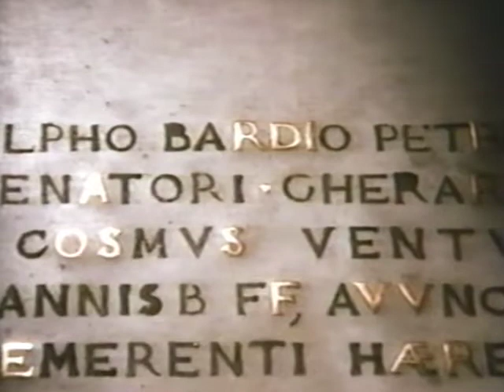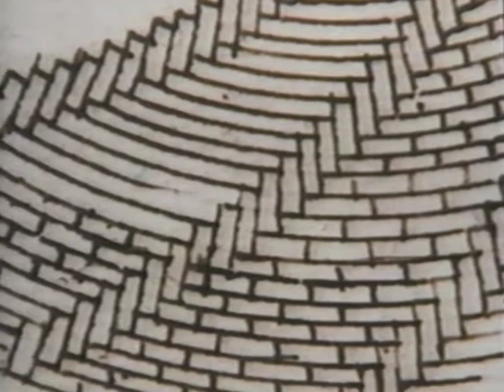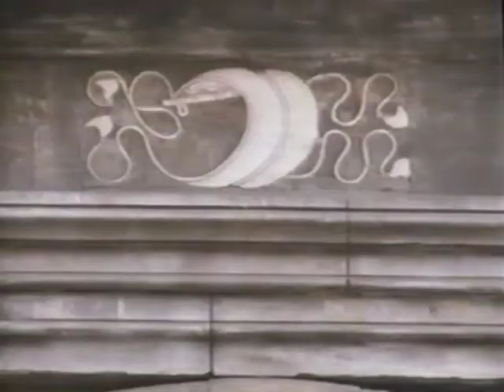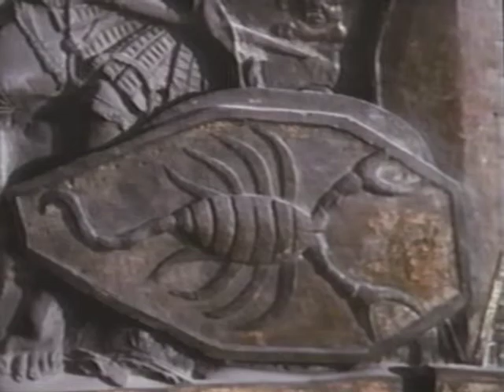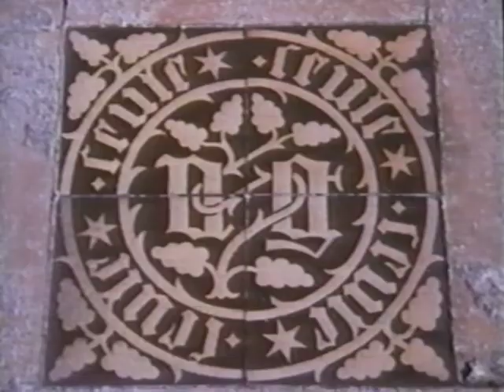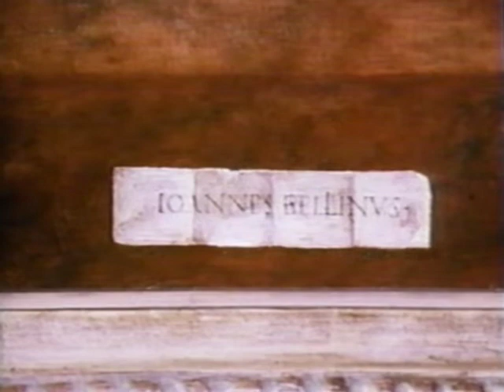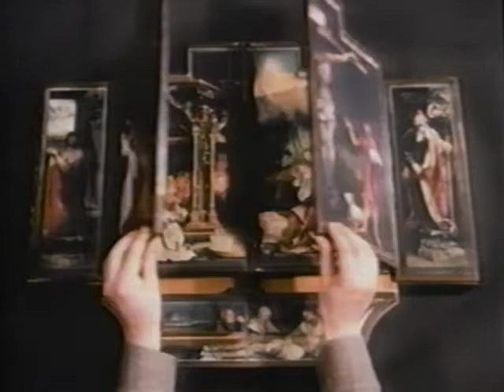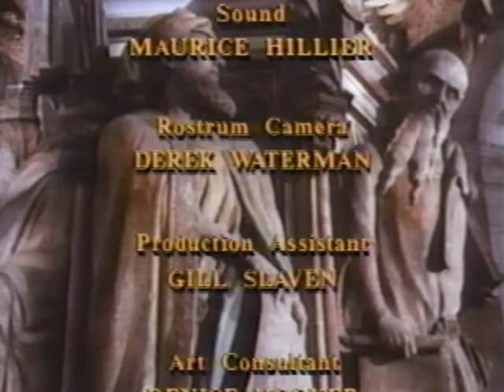Part 3: The Early Renaissance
Italy and Northern Europe
Art of the Western World
Perry Miller Adato, Creator
1989